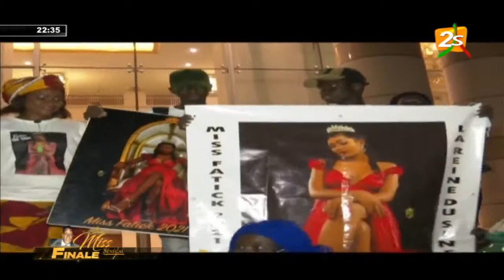L'ARRIVEE DES MISS SENEGAL AU GRAND THEATRE : PREPARATION ET REPETITIONS